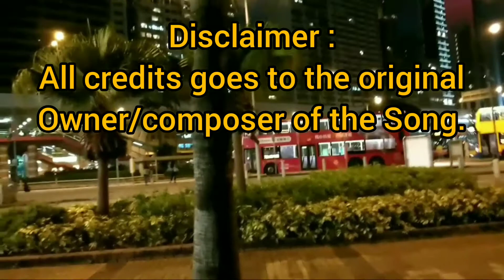Hongkong's Shuntak Seaside | Door of Mercy by Ptr.Danner Bulalin & Band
All creadits goes to the original ownner/composer of the Song.
video created by InShot.